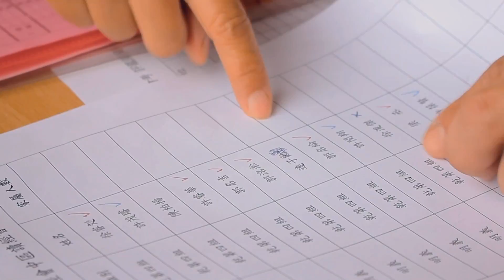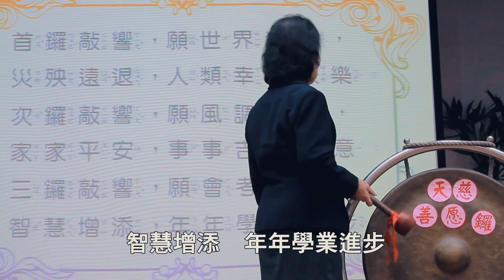2016慈化文教基金會 中區經典會考 (Canon 60D | M31 LUT)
03/13/16
由慈化文教基金會策劃，一年ㄧ度的中區經典會考今年於天慈佛院舉辦，家長攜孩子來考驗經典的背誦能力。

※ 影片全程使用 EOS 60D 拍攝，共花費15小時後製剪輯。